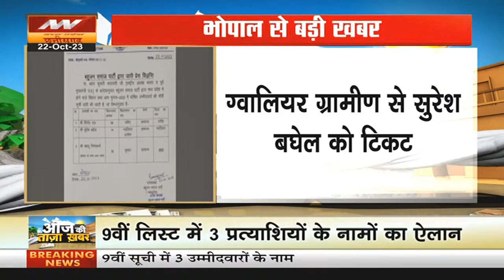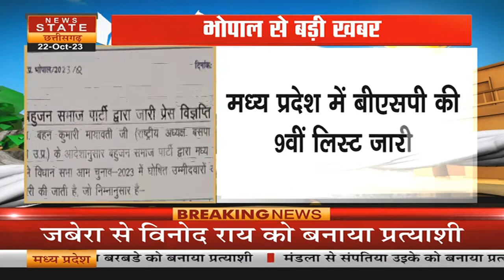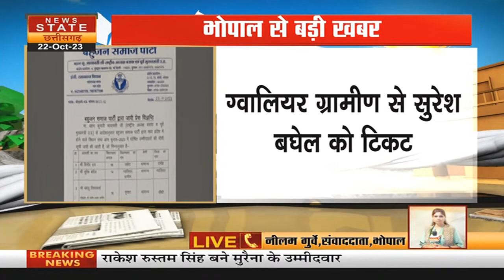BSP Candidate List: MP में बीएसपी ने जारी की 9वीं लिस्ट, इन प्रत्याशियों के नाम का किया ऐलान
मध्य प्रदेश में बीएसपी की 9वीं लिस्ट जारी
9वीं लिस्ट में 3 प्रत्याशियों के नामों का ऐलान
ग्वालियर ग्रामीण से सुरेश बघेल को टिकट
जबेरा से विनोद राय को बनाया प्रत्याशी
चुरहट से बबलू विश्वकर्मा को दिया टिकट